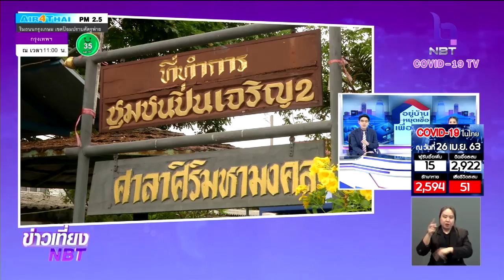"รพ.มงกุฎวัฒนะ" คัดกรองกลุ่มเสี่ยงชุมชนเขตดอนเมือง